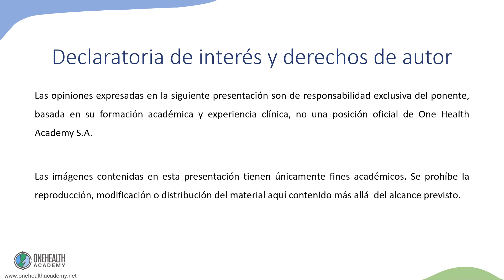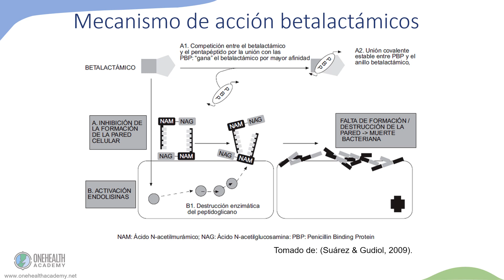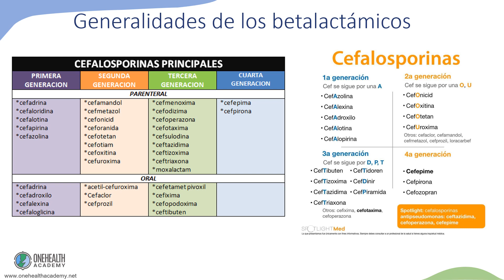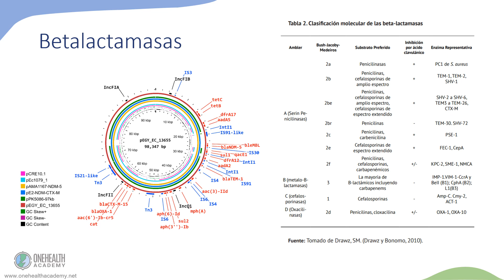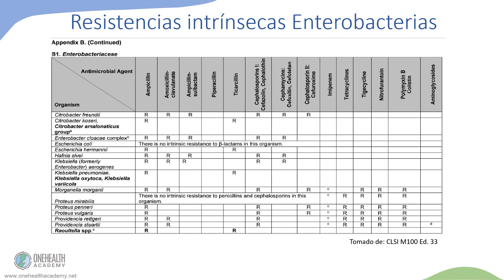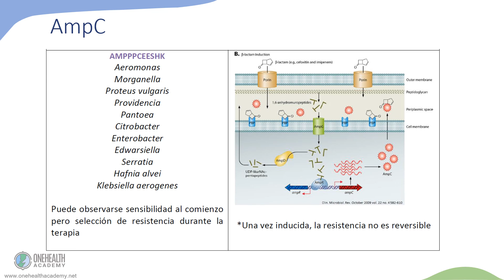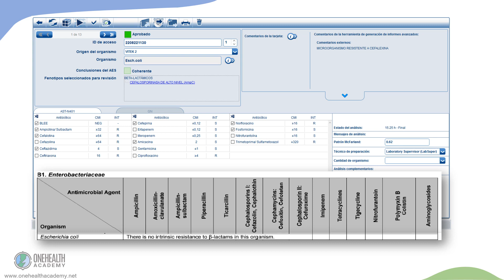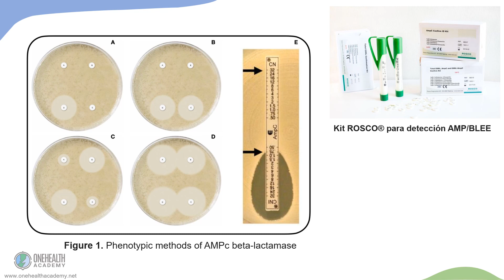Mecanismos de Resistencia a los antimicrobianos en bacilos Gram negativo Parte 1